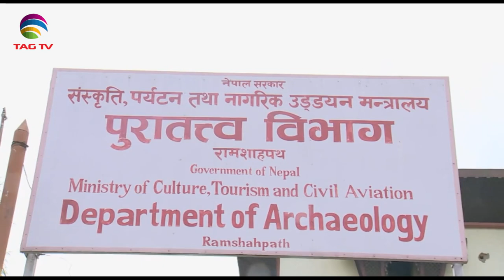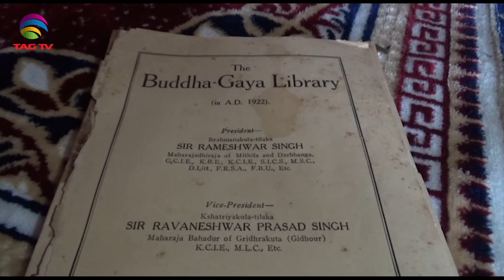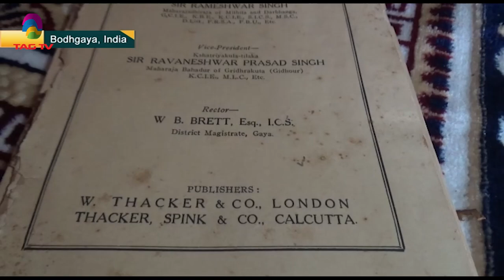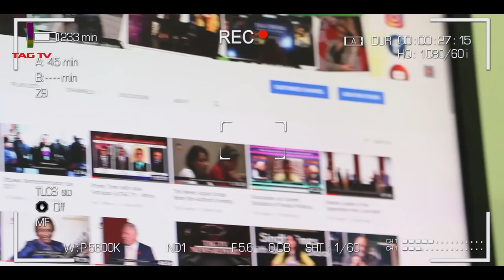Taliban gaining control in Afghanistan, Taliban will not talk to Ghani: PM Khan, SA Newsline Aug12